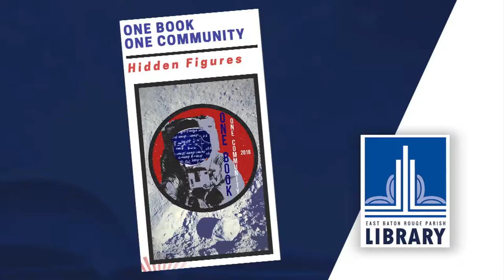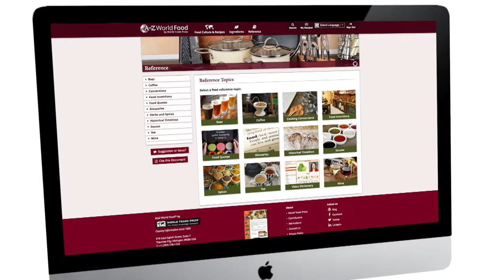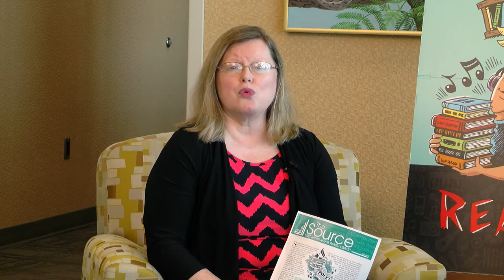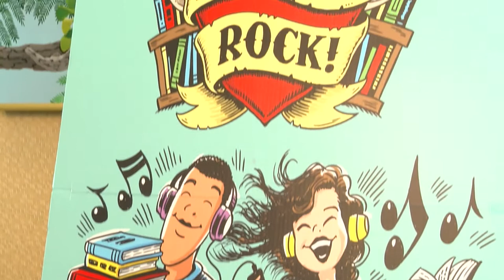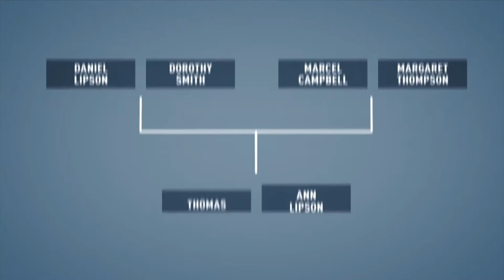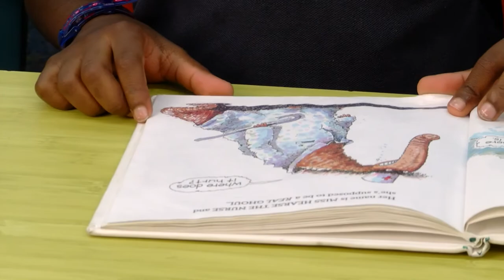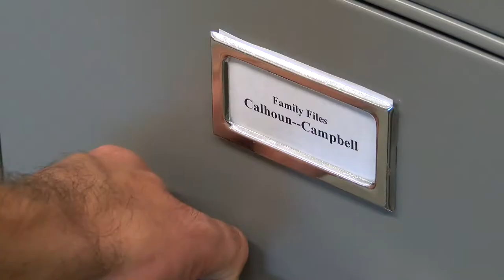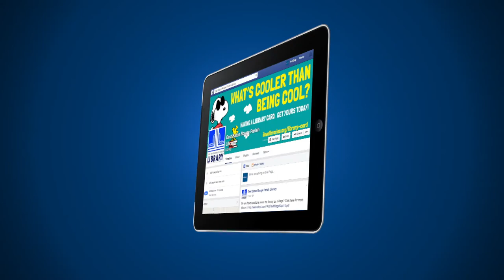May 2018 | Library Road Show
On this episode we revisit Jim Slade's lecture on the History of Flight, Pabby Arnold introduces the 2018 Summer Reading Program, Melissa shares details on Preservation Month and more.